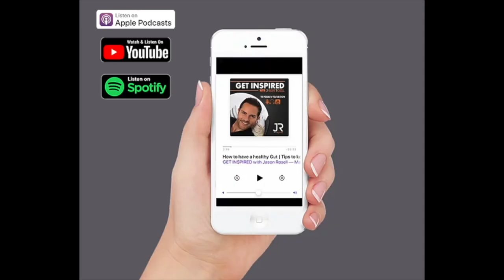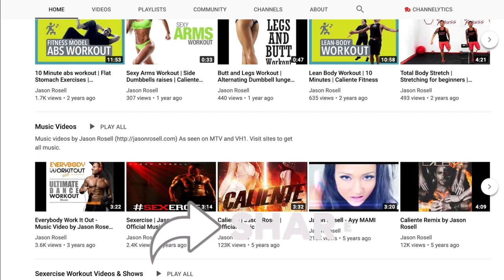Are you living or existing? How to attract anything you want in life | Jason Rosell Podcast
If you’re not loving all the aspects of your life, and living to the fullest, this is your reminder to start NOW!

Working with clients weekly, this is one of the biggest topics and issues that come about. Just like they are thriving now, so can you!